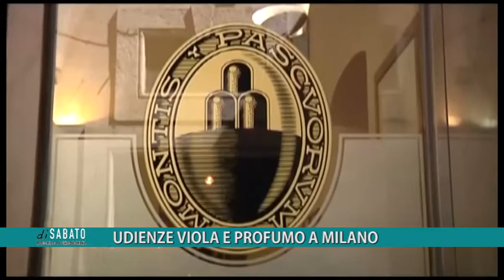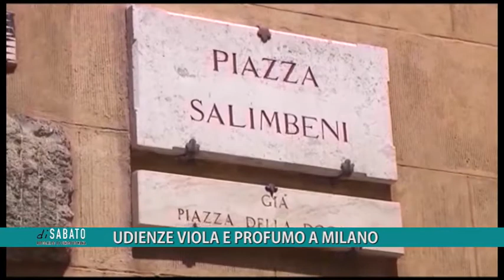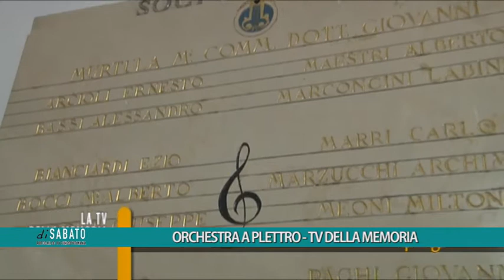di Sabato (Letizia Giorgianni, udienza Viola e Profumo) 30-09-2017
Trasmissione a cura di Daniele Magrini